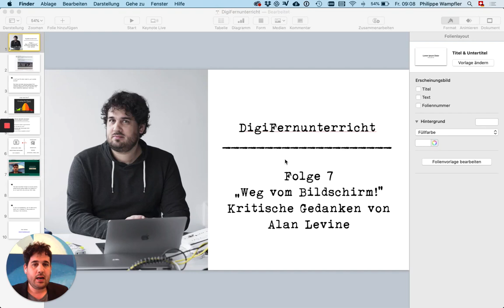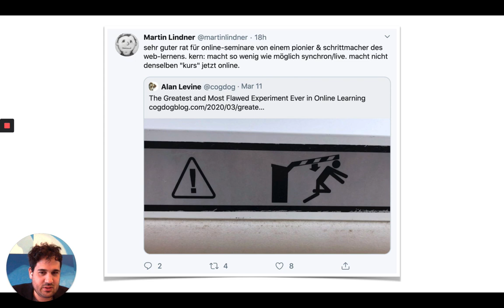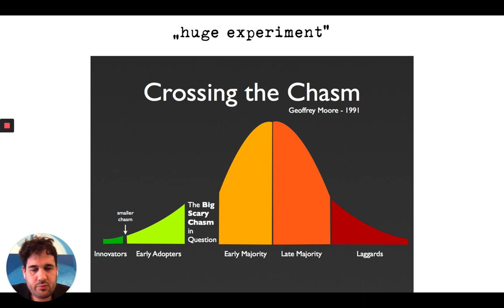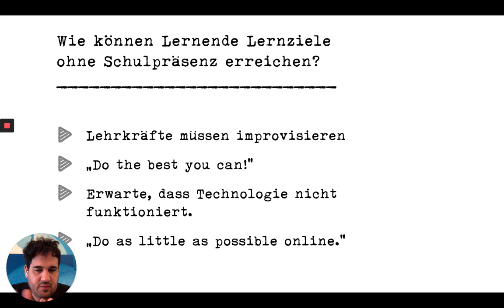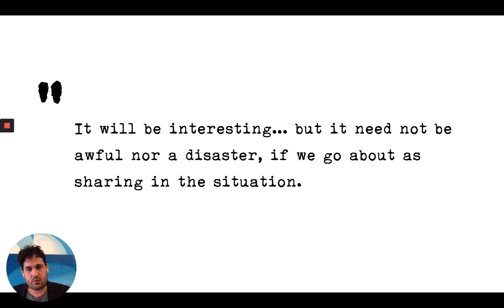Folge 7: »Weg vom Bildschirm!« Kritische Gedanken von Adam Levine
Zu dieser Folge gibt es eine wunderbare Sketchnote, danke beatrix-winistoerfer.ch!